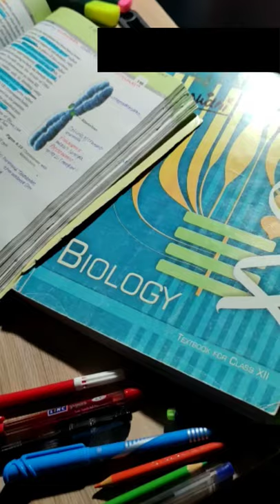MBBS / SHORTS //GMC SRINAGAR